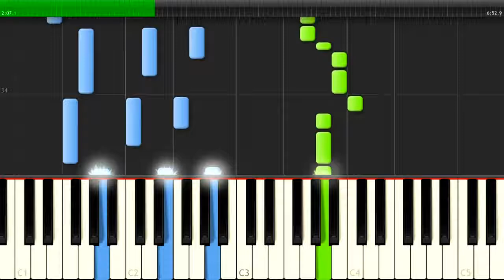Clean Bandit Rockabye ft. Sean Paul & Anne Marie [Slow Easy Online Piano Tutorial] 50% Spe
The easiest way to learn piano: ▻Beginner? Try this free app: ▻SHEETS & MIDI are available .